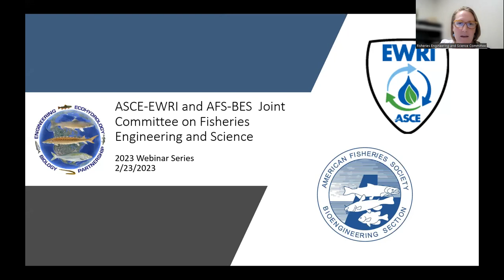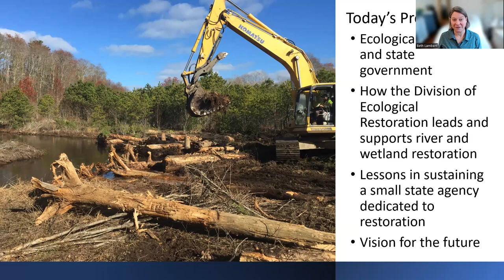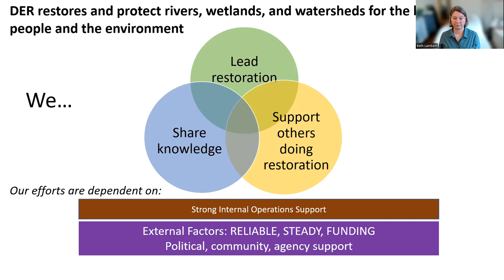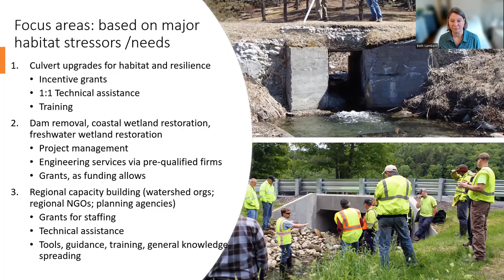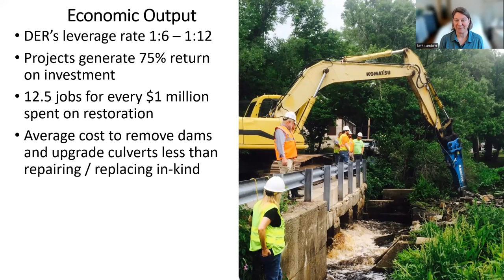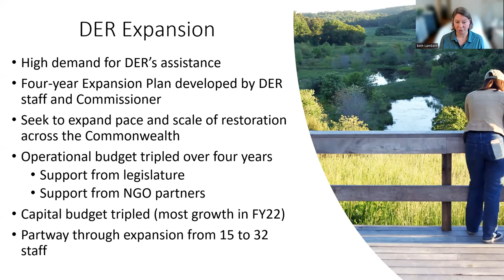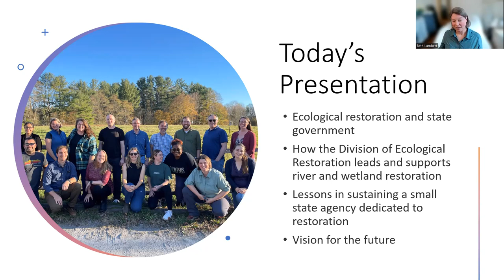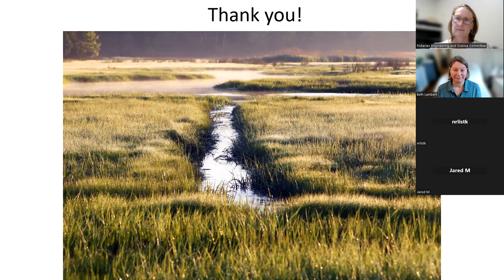Building and Sustaining a State Government Approach to Aquatic Habitat Restoration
Webinar Essentials:
Presented by Beth Lambert, Director, Massachusetts Division of Ecological Restoration
Recorded Thursday, February 23, 2023, 12 PM EST/9 AM PST, Duration: 60 min.

The Massachusetts Division of Ecological Restoration provides a template of how to create, tailor and promote a government-sponsored ecological restoration program.

Created in 2009 by bringing together two small, community-based restoration programs housed within different agencies in the Commonwealth, the DER is a Division within the Commonwealth of Massachusetts’ Department of Fish and Game. Its mission is to restore and protect rivers, wetlands, and watersheds for the benefit of people and the environment.

Partnerships are a hallmark of DER’s work, and the Division works closely with municipalities, non-profit organizations, and agencies in all its work. As a non-regulatory agency, DER carries out its mission in three ways:
1. Directly coordinating on-the-ground restoration projects such as dam removals, culvert upgrades, and salt marsh restoration.
2. Building the capacity of other organizations to lead and support restoration; and
3. Developing and sharing restoration expertise and best practices within state government and with partners outside of state government.

Beth Lambert is the Director of the Massachusetts Division of Ecological Restoration (DER). Her background and training are in fluvial geomorphology. Early in her career, she worked in watershed-based restoration in the Pacific Northwest and Alaska. Later, upon moving to New England, she developed expertise in dam removal and salt marsh restoration. She has been with DER since its inception in 2009. In 2018 she became the Director of the agency and is currently leading the DER through a period of growth. The DER and partners have removed over sixty dams and restored over four thousand acres of wetlands and doubled the size of the Division from fifteen people to thirty-two. Beth loves hiking, paddling, and the sound of a hydraulic hammer taking down a dam.

The Joint Committee on Fisheries Engineering and Science hosts a free webinar series as part of its mission to engage scientists and engineers on topics related to fish passage. The Committee consists of members of the American Fisheries Society Bioengineering Section (AFS-BES) and the American Society of Civil Engineers Environmental and Water Resources Institute (ASCE-EWRI). It was established in January 2011 to foster communication between the two groups, provide opportunities for engineers and biologists to share relevant  knowledge and learn from one another, and to collaborate on projects related to fish passage.

For job announcements, resources on fisheries science and engineering, and more, please visit our